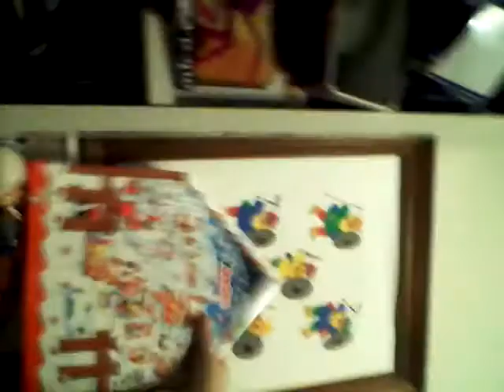JE RETROUVE LA POUPÉE HANTÉE!!!! OMG